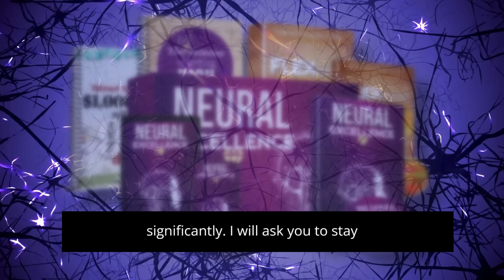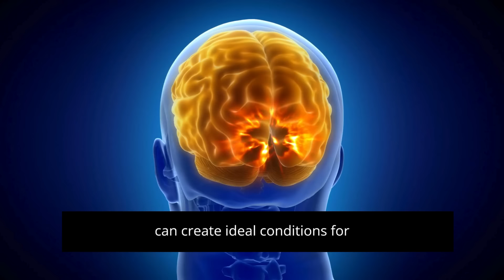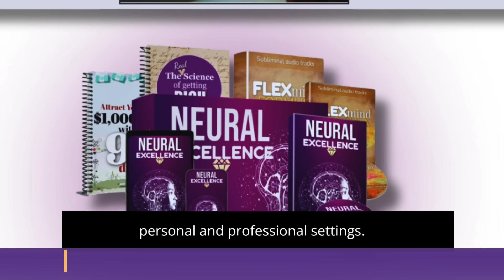Neural Excellence review -❌ NeuralExcellence program reviews ❌-NeuralExcellence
🟢ACCESS THE SITE 100% SECURE🟢

Have you ever imagined unlocking hidden powers in your brain, allowing you to think faster, remember more and solve problems with ease? With NeuralExcellence, this futuristic idea can come true. Using advanced technology to activate dormant genes, NeuralExcellence promises to enhance your cognitive abilities significantly.

More What is NeuralExcellence? NeuralExcellence works?

 NeuralExcellence is a cutting-edge technology designed to increase your brain’s capabilities by activating genes that are normally inactive. Unlike traditional methods that require a lot of training and time, NeuralExcellence offers quick and effective results with a unique approach. So yes NeuralExcellence really works!

Don’t miss this opportunity to transform your cognitive abilities!

Watch this video:
00:00 : neuralexcellence
00:30 : neuralexcellence review
01:03 : neural excellence review
01:40 : neural excellence program
 02:20 : neural excellence legit
02:45 : neural excellence buy

seo: neuralexcellence,neuralexcellence review,neuralexcellence reviews,neuralexcellence download,neuralexcellence program,neuralexcellence system,neural excellence,neural excellence review,neural excellence reviews,neural excellence program,neural excellence system,neural excellence download,neural excellence work,neural excellence legit,neural excellence 2024,neural excellence buy,neuralexcellence amazon,neural program